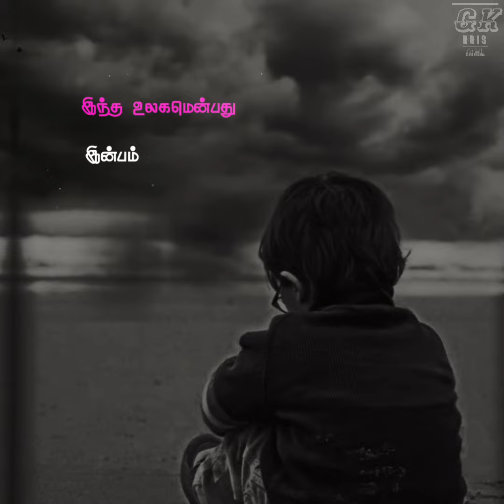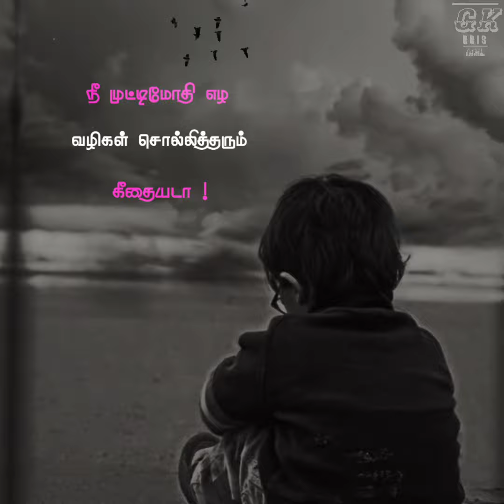🥺😣Aararo Paada Ingu Song 🥺😣[🎼🖤U1🖤🎼]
🥺😣Aararo Paada Ingu Song 🥺😣

🎶💙🎶💙[🎼🖤U1🖤🎼]💙🎶💙